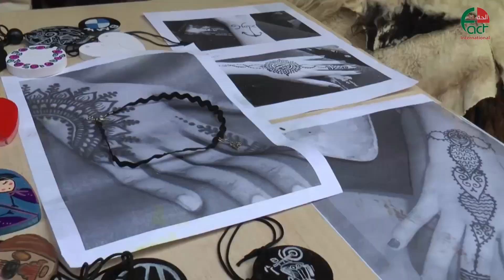بلدية الخليل ومؤسسة الكمنجاتي تواصل فعالياتها الموسيقية بالبلدة القديمة 16 نيسان 2017